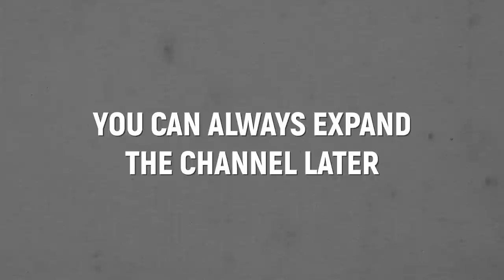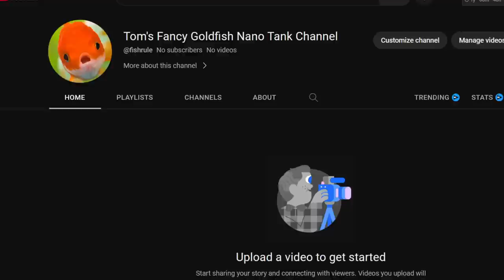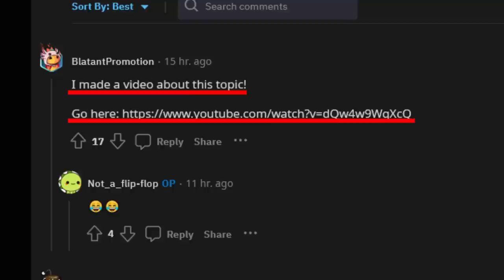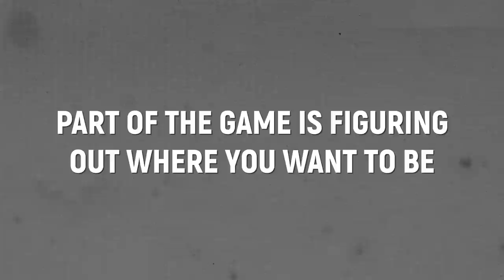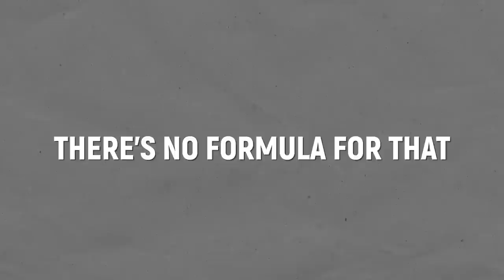How to grow from 0 subs, according to ex-YouTube employee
I talked to an ex-YouTube employee and uncovered some gold about how to grow your channel.